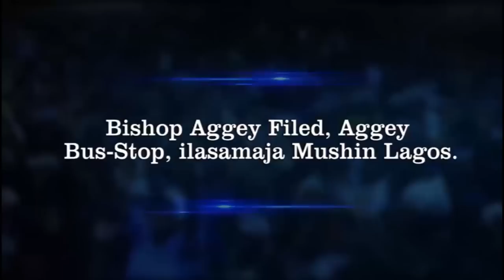IRI OWURO {MORNING DEW} 8th August 2022